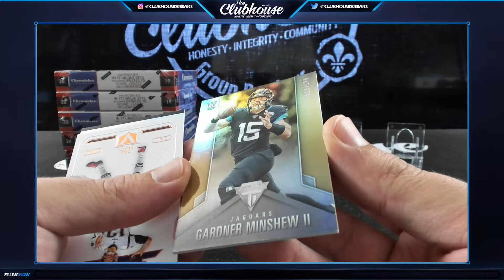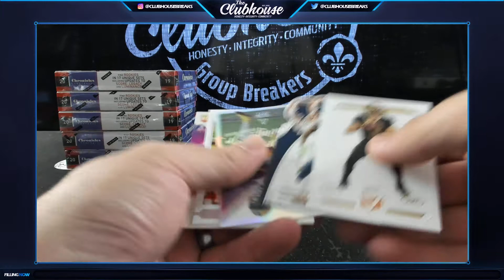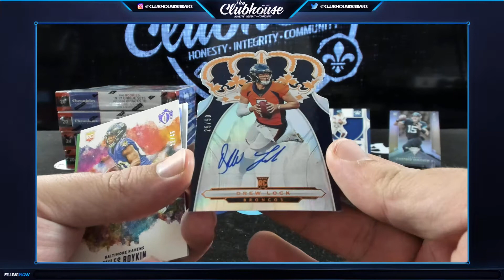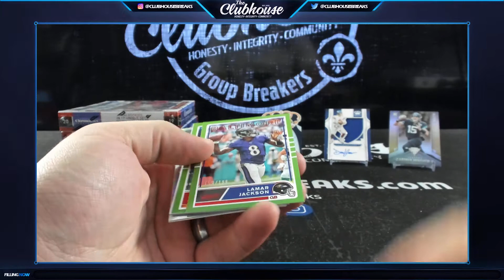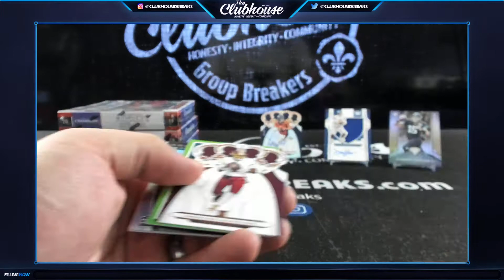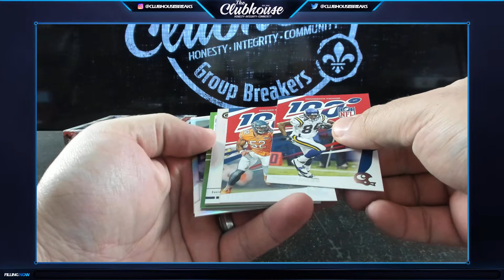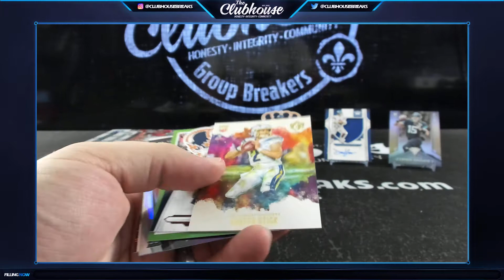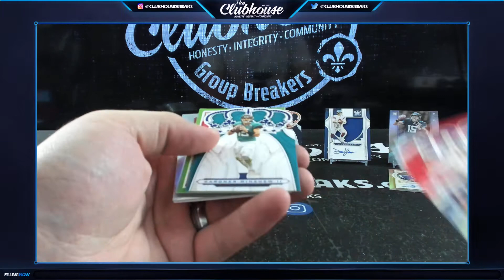2019 Panini Chronicles Football 1/2 Case Personal Break for GTOWN